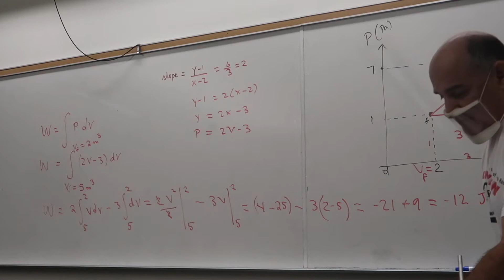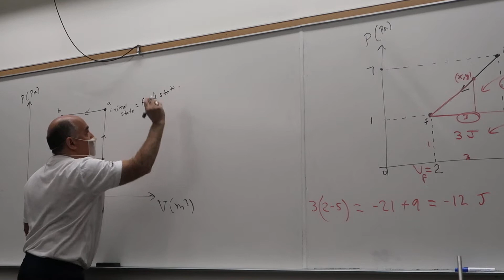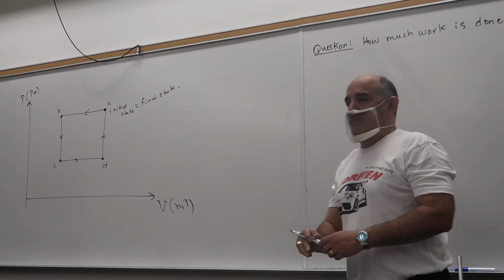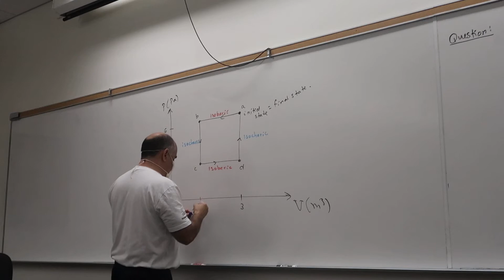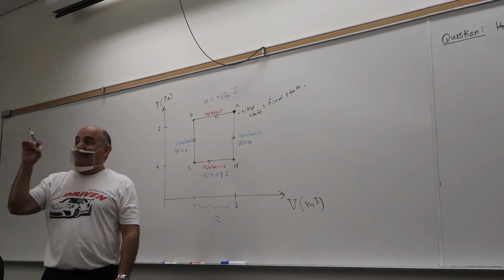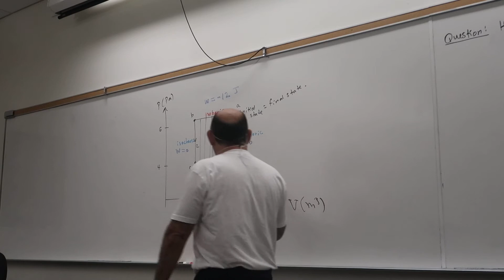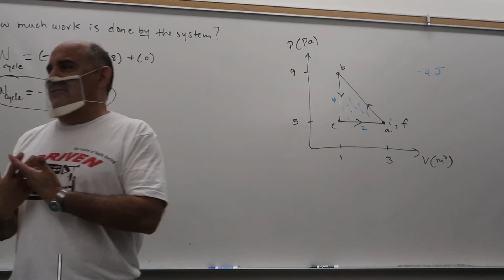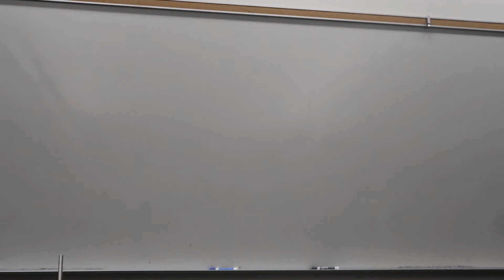9/15 Part 5 Lecture Phys 285